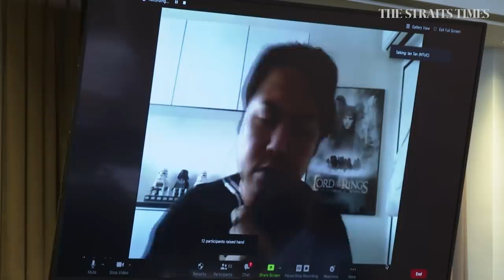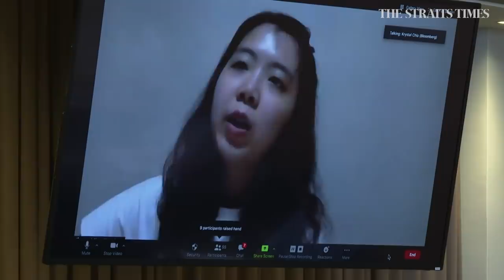Circuit breaker is working but public must persevere | Task force press conference (May 1)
Speaking at a virtual press conference on May 1, National Development Minister Lawrence Wong said that progress is being made with the outbreak in foreign worker dormitories and while numbers will remain high, the situation is under control.

For the rest of the population of Singapore, circuit breaker measures are working with the past week seeing about 10 to 15 locally transmitted cases per day.

Mr Wong urged the public to persevere with the circuit breaker measures so that the number of locally transmitted cases is further reduced which would enable a relaxation of some measures.

Speaking of the future, Mr Wong said that when workplace activities gradually resume after the circuit breaker lifts, the Government will need to put in place new guidelines and standards to ensure that they remain safe from potential Covid-19 outbreaks.

Mr Wong said these guidelines will build upon existing measures to ensure safe distancing in workplaces for workers in essential services, such as wearing masks at work or not having workers socialise among themselves.

These guidelines, which will be part of new workplace safety standards, will also be complemented by a testing regimen as well as some form of technology that can ensure better tracking and monitoring should a confirmed case emerge in the workplace.